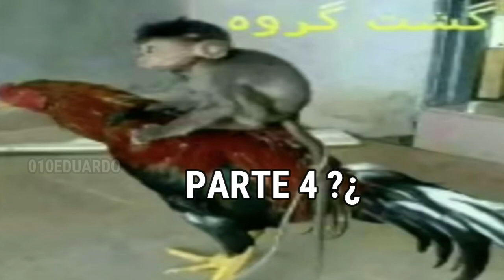pizza tower si fuera peruano parte 3